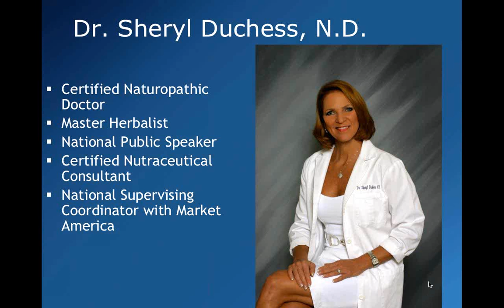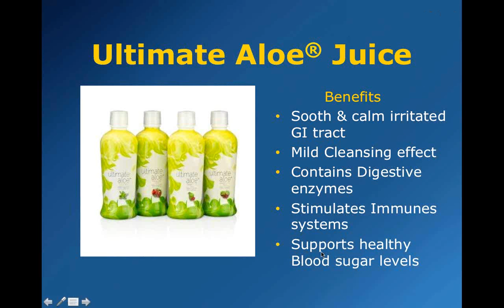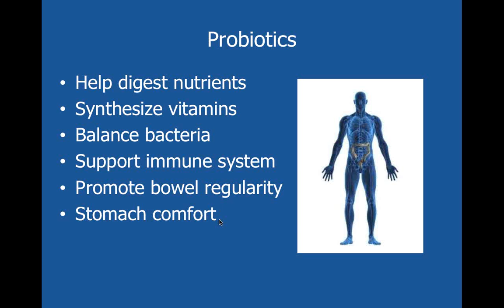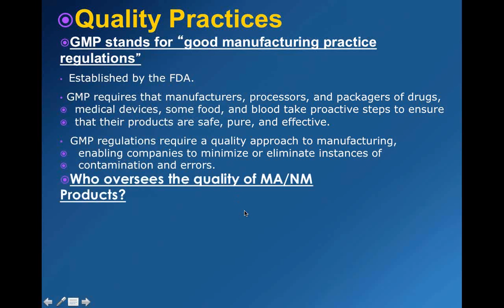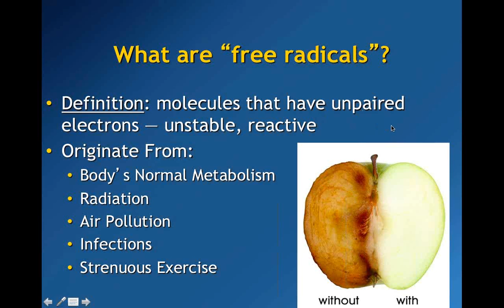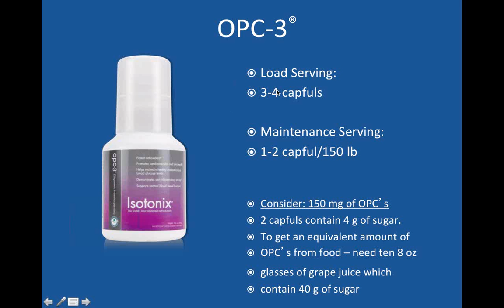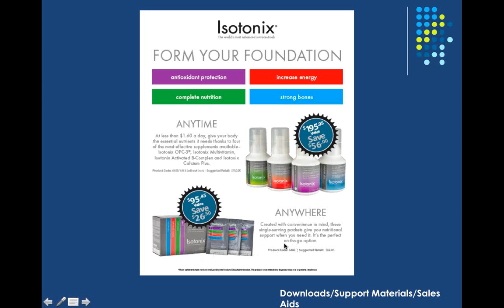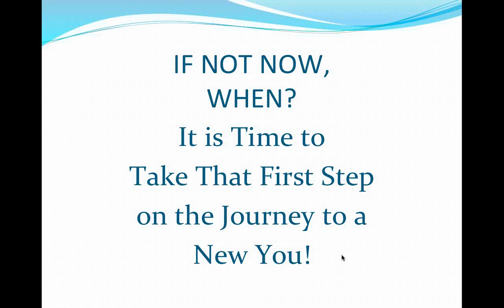2015 01 28 19 01 Wednesday Night Webinars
Wellness Webinar with Dr. Sheryl Duchess